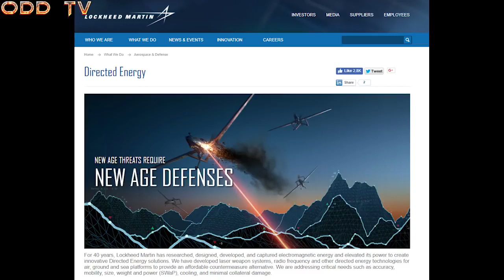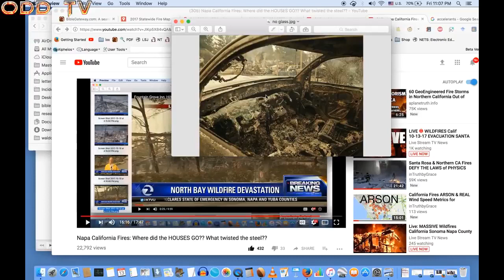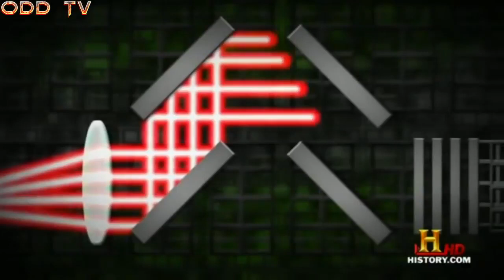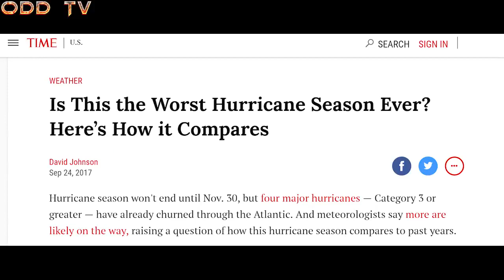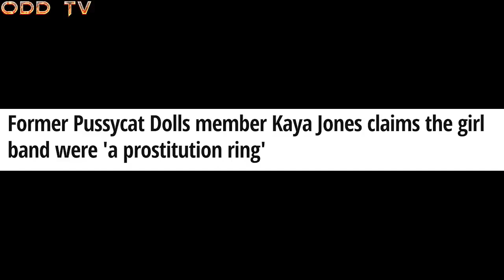California Gets Cooked Fires Created by Microwave Directed Energy Weapon ▶️️